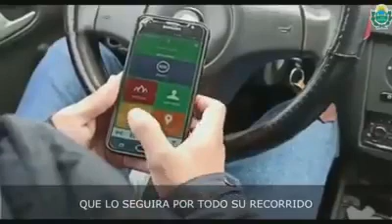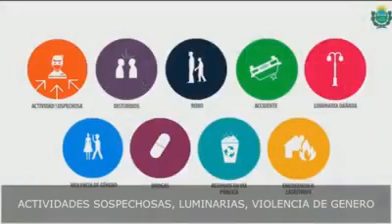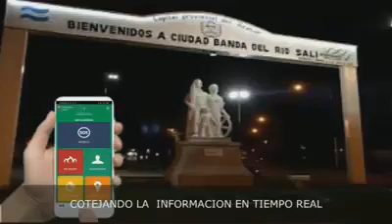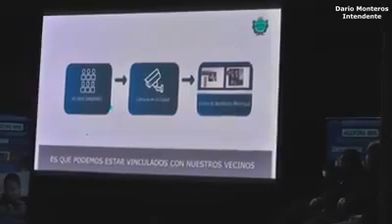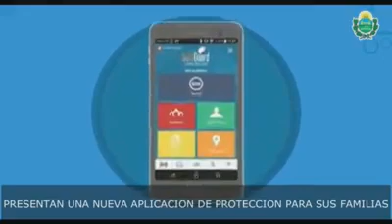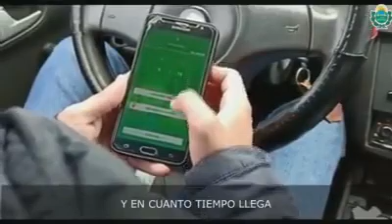App "Alerta BRS"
En el teatro Alfredo Guzmán, dejamos implementado y puesto en marcha la App "Alerta BRS", esta aplicación nos permite acciones de seguridad  y prevención, servicio de salud, bomberos, defensa civil, coranavirus.